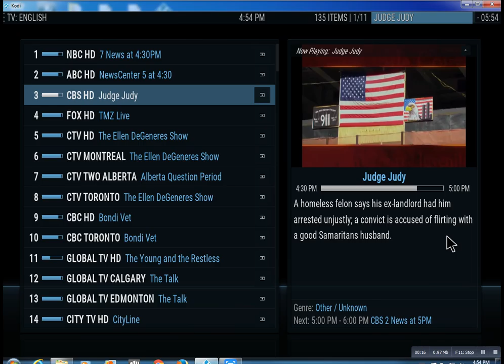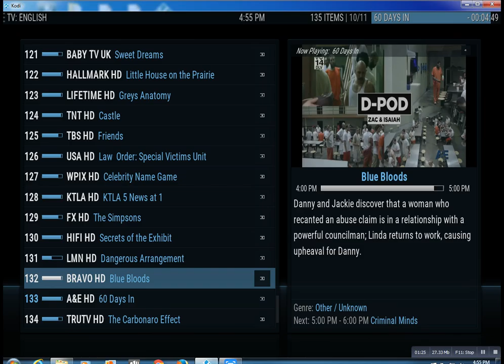IPTV Provider Roosevelt NY Lonnytv